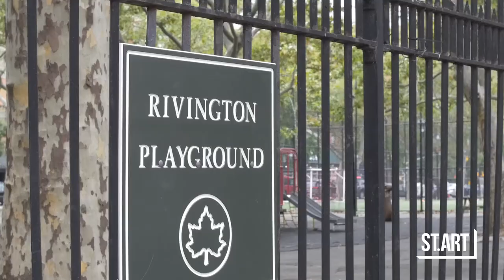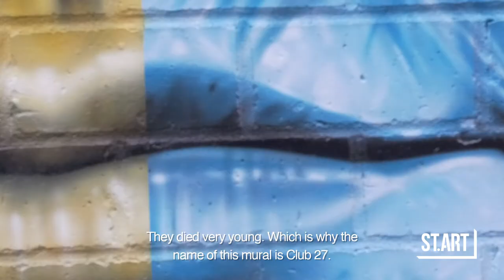ST.ART | "The 27 Club" by Eduardo Kobra.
This artwork is part of mural series "Colors for Freedom" painted by Eduardo Kobra in NYC and is inspired by the idea of the “27 Club”, a list of popular musicians who died at age 27. It depicts the faces of Janis Joplin, Kurt Cobain, Jim Morrison, Jimi Hendrix, and Amy Winehouse. The “club 27” has been repeatedly cited in music magazines, journals, and the daily press. Several exhibitions have been devoted to the idea, as well as novels, films, and stage plays.

Artist: Eduardo Kobra "KOBRA"
Curator: Kamilla Sun (ST.ART Agency)

Location: The Evolve Health + Wellness Center